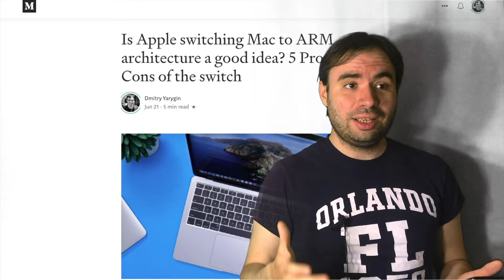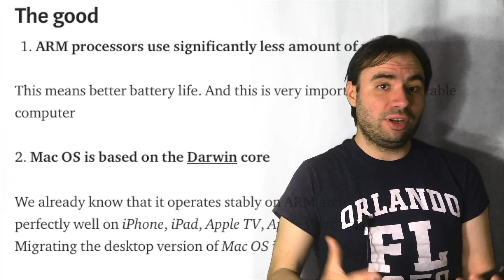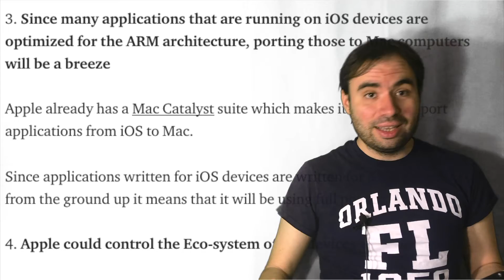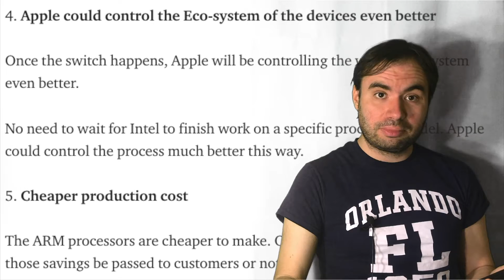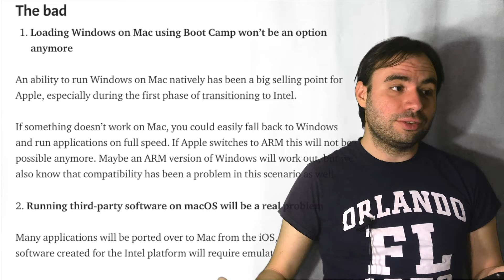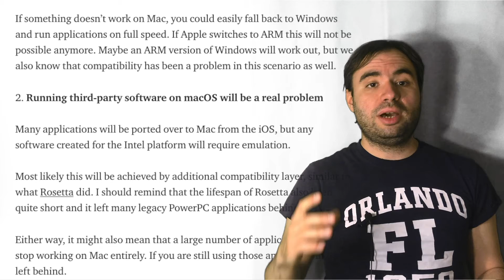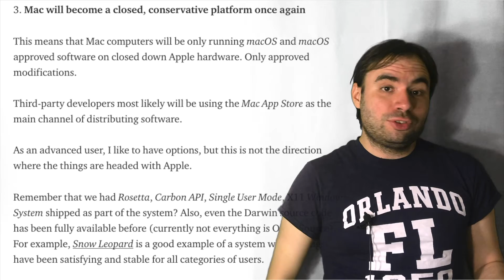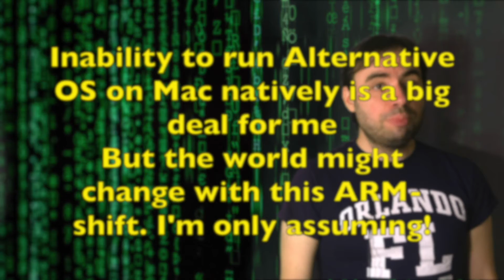The Truth About Apple Silicon | Pros and Cons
In this video, we discuss Apple’s transition from Intel to Apple Silicon, announced on June 22, 2020.
We’ll look at the pros, cons, and what this change means for the future of Macs.

Timestamps:
0:00 Apple Announcement
0:39 Why the ARM Transition Makes Sense
3:36 Downsides of the Switch
9:36 Conclusion